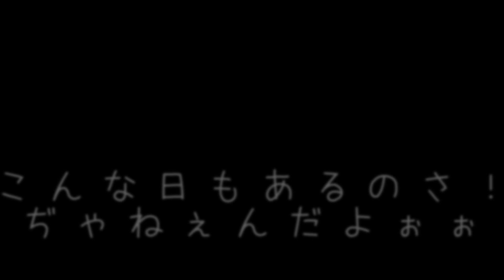ようつべ鬱々日記 2022/11/15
え？サブチャンネルと間違えてんぢゃね？
いえいえ、そーゆー訳ではございません